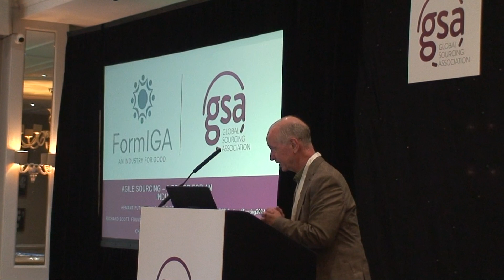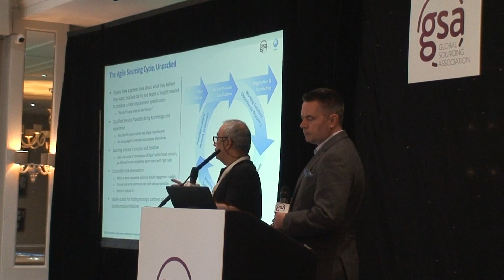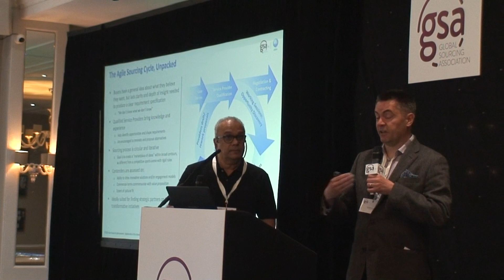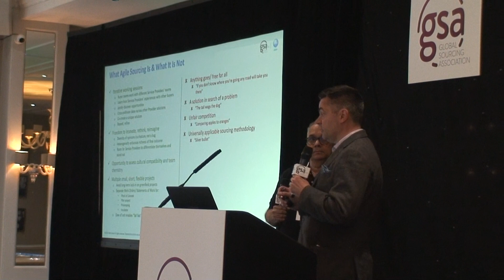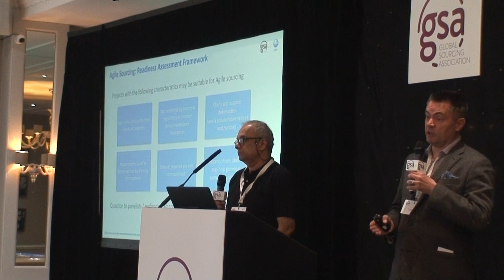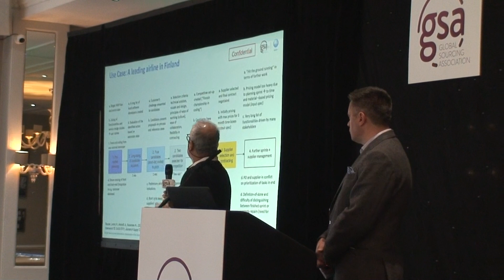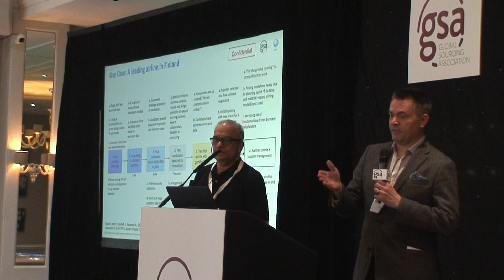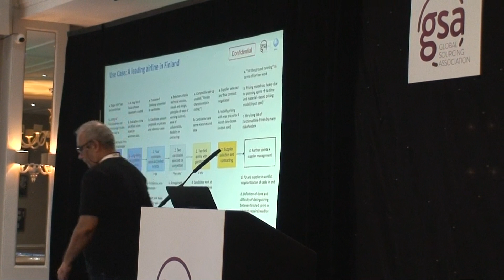Agile Sourcing - A driver for an industry for good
How is the Agile sourcing methodology building resilience across strategic sourcing
partnerships and ensuring our industry is seen to be an industry that does good.